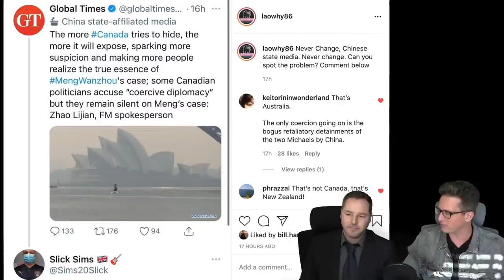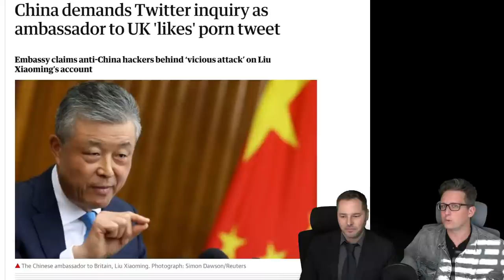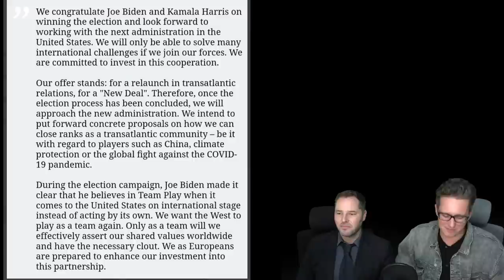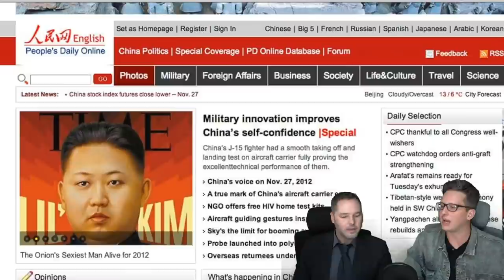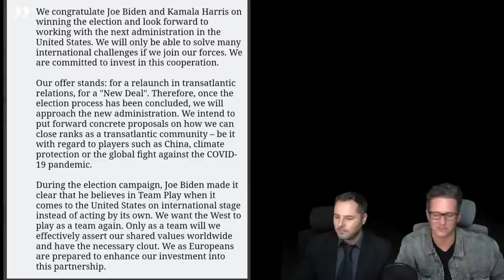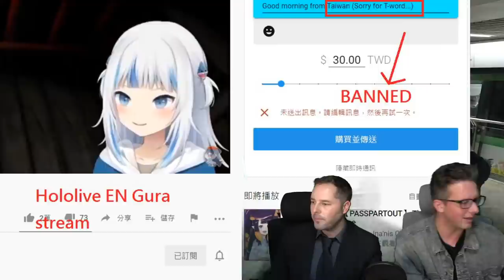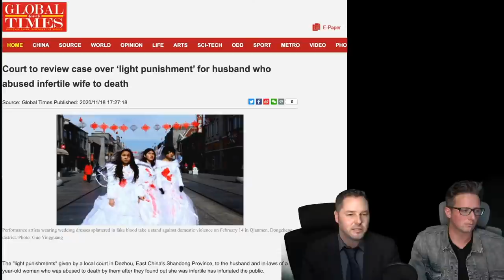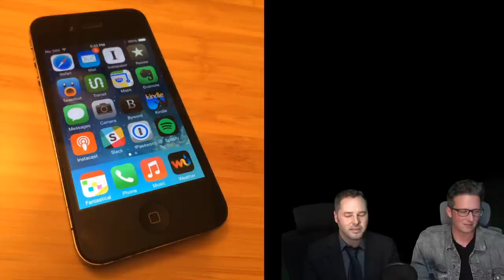Hilarious and Cringe Chinese Media Screw Ups - Episode #39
We decided to have a Chinese media screw up extravaganza! From wolf warrior spokespeople, to mysterious mushrooms, we have it all in this episode.

10,000 km. on motorcycles across China's unexplored northern provinces. The Russian border, Inner Mongolia, and even North Korea!